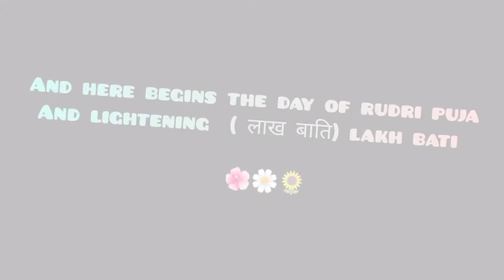Nepali style puja /Rudri puja /Lakh batti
This is an worship which we did after an year of my grandpa expired,
In hindi culture we won't take tika and celebrate any festivals  for a year if someone close expires and after this puja we can start putting Tika back and start celebrating festivals .
Rest in peace grandpa ♥
As this puja was of my own family I couldn't cover much clips, here are some footage which shows how is it done!!!